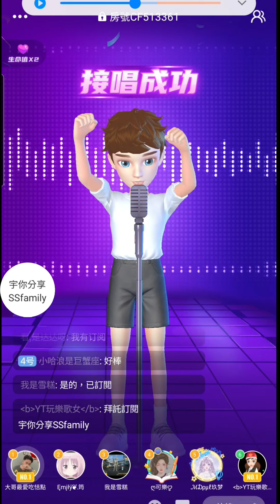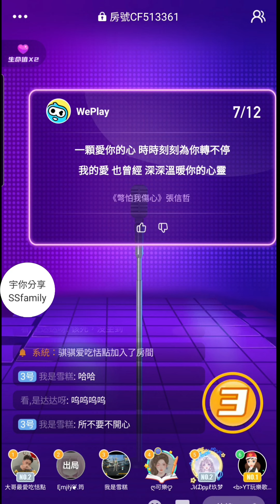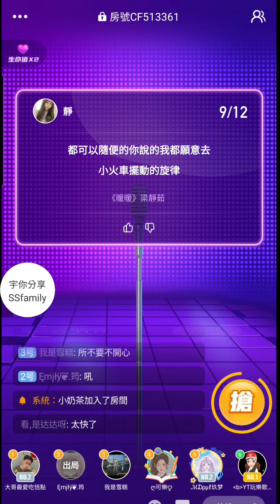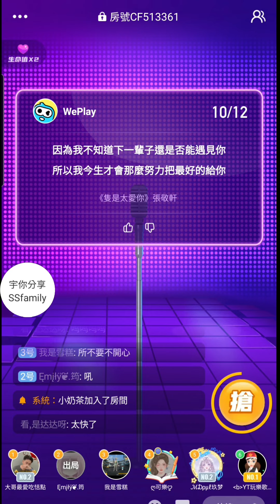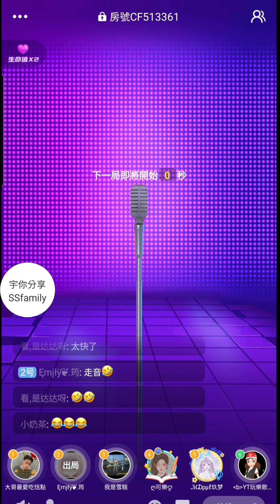【遊戲】吃貨們的攝影大哥開直播啦！ WePlay 嗨歌搶唱 | 宇你分享 SS family